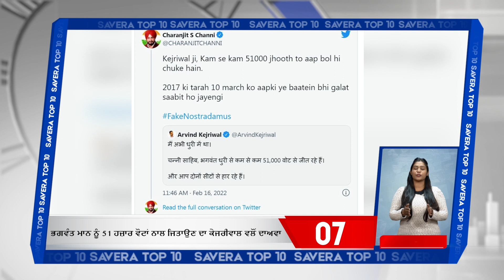Savera TOP 10: ਦੇਖੋਂ ਪੰਜਾਬ ਦੀਆ 10 ਸਭ ਤੋਂ ਵੱਡੀਆਂ ਖਬਰਾਂ